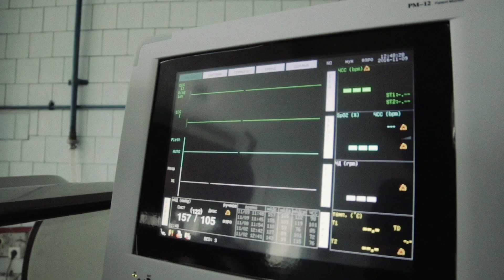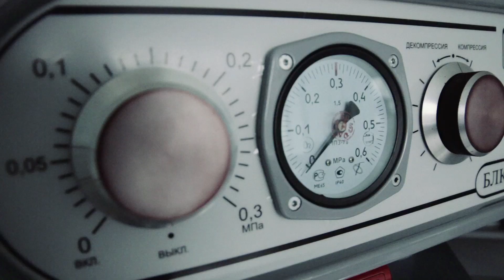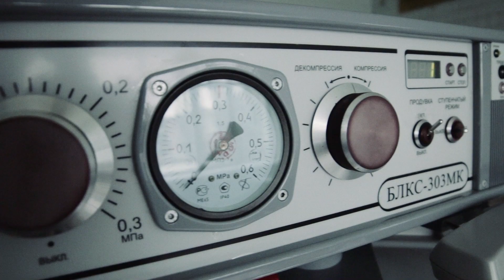Анатолий Токов vs Рамазан Эмеев: расширенное превью боя, эпизод 1 | Tokov vs Emeev extended review 1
В преддверии главного боя российского MMA в уходящем году, который состоится 9 декабря на турнире M-1 Challenge 73, представляем вашему вниманию первый эпизод документального фильма о подготовке Анатолия Токова и Рамазана Эмеева к битве. Он посвящен бойцу Анатолию Токову, его жизни и тренировкам в Старом Осколе под руководством легендарных тренеров Федора Емельяненко - Владимира Воронова и Александра Мичкова